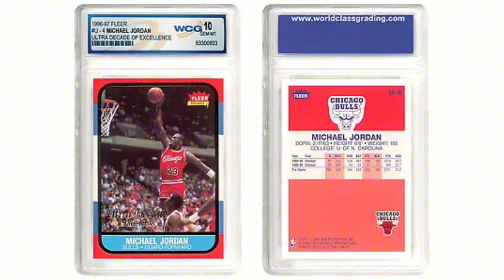Michael Jordan 1996 to 1997 Fleer Ultra Decade Card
Michael Jordan 1996 to 1997 Fleer Ultra Decade
Card

michael jordan
nba cards